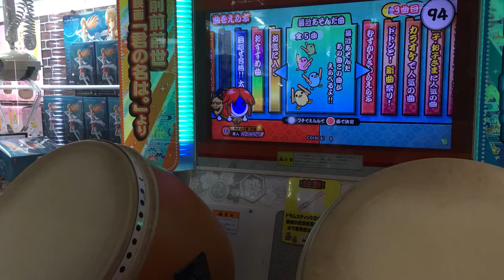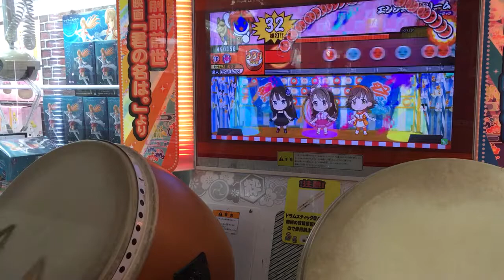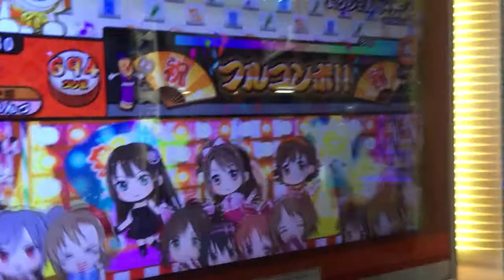太鼓の達人イエロー エンジェルドリーム(デレステ) 全良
すき